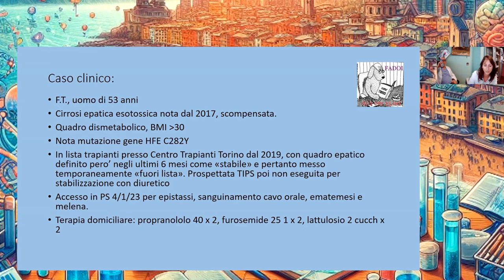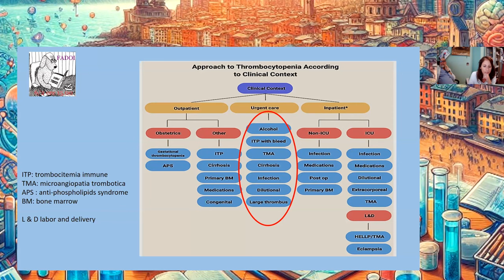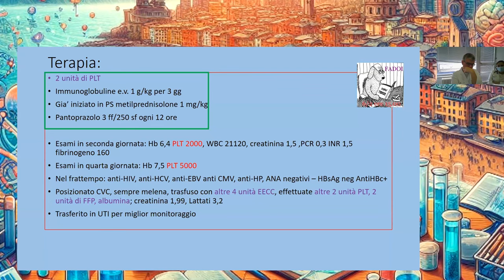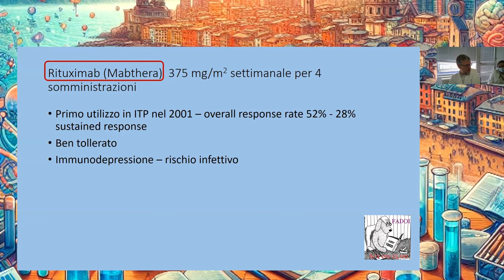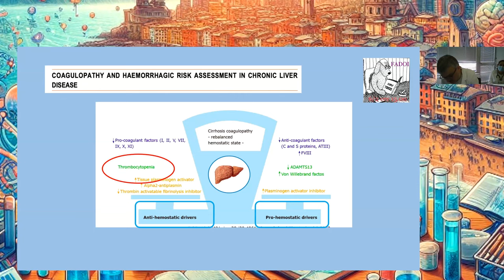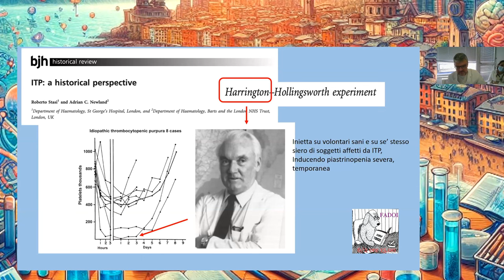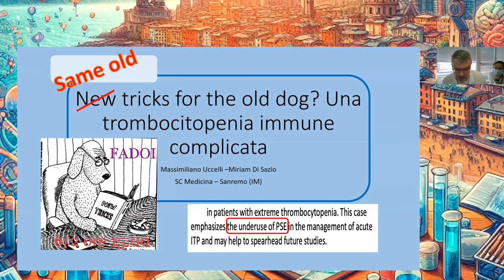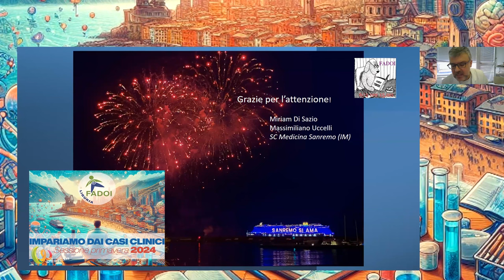FADOI Liguria - Impariamo dai casi clinici 2024 - Webinar del 6 febbraio 2024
PROGRAMMA WEBINAR SESSIONE PRIMAVERA 2024:

6 febbraio 2024 - "New tricks for the old dog? Una trombocitopenia immune.
20 febbraio 2024 - Un risvolto inaspettato
5 marzo 2024 - Acido bempedoico, nuova opportunità terapeutica per la cura dell'ipercolesterolemia.
19 marzo 2024 - Un caso complesso tra nefrologia ed ematologia.
23 Aprile 2024 - Un caso particolare di elevazione delle transaminasi: non solo fegato!
7 Maggio 2024 - Effetto farfalla oncologico: dalla diagnosi di ipercalcemia al riscontro di una patologia oncologica rara.